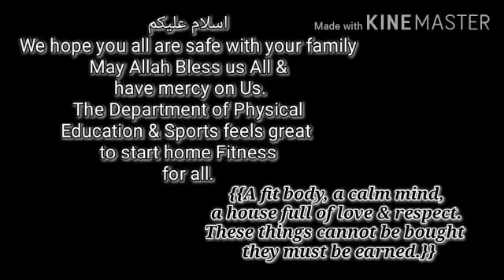Stay Fit Stay Healthy